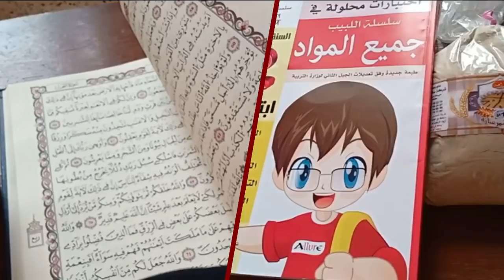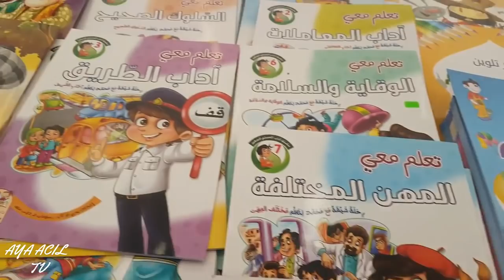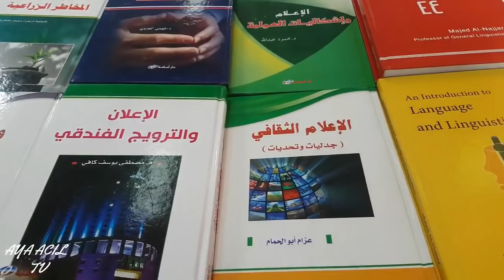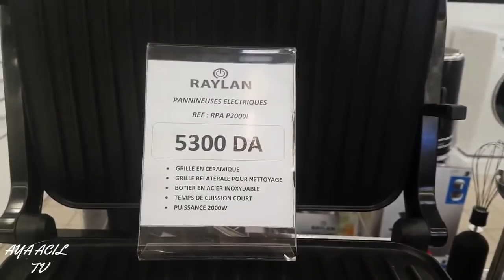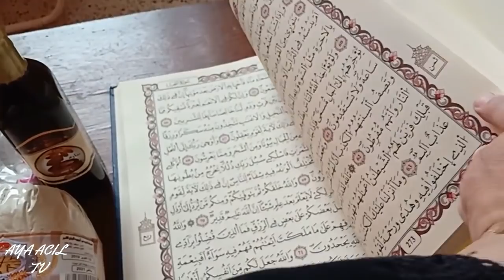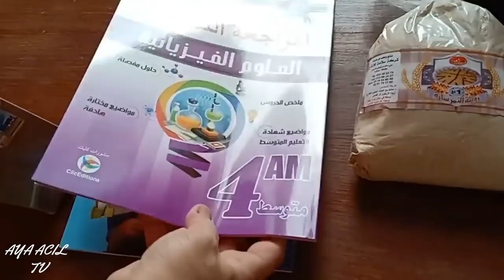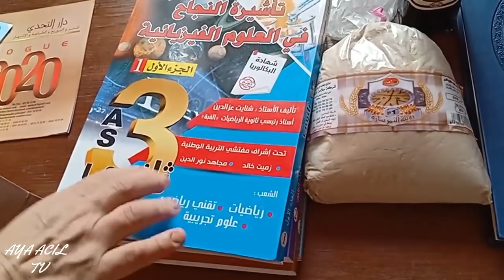خرجت شويا من روتين الكوزينة الى فضاء قمة في الروعة وتحويسة الى أرديس،شوفو واش شريت🤞😋